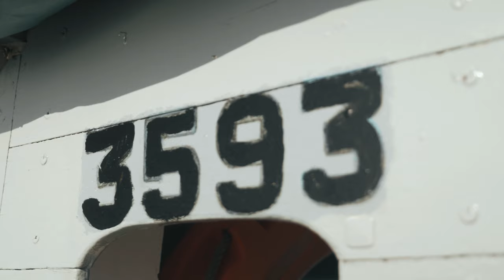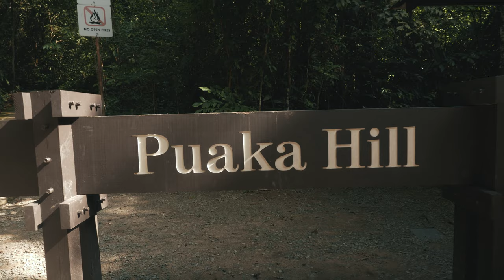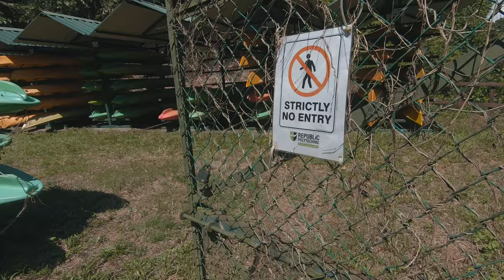The only beautiful nature scenery in Singapore, in my opinion.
Meet up an old pal and explore the most beautiful nature scenery in Singapore. It was a great time catching up and we took some awesome photos during the journey. And I managed to do a brief vlog about it.